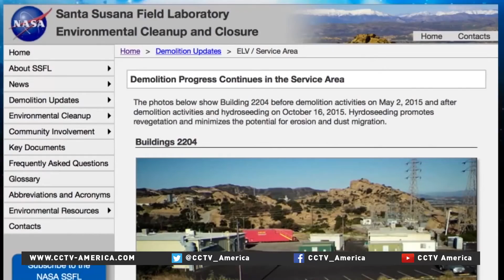California to shut down last nuclear power plant by 2025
But California recently announced it’ll be shuttering its last nuclear power plant for good.

CCTV America’s Mark Niu reported.